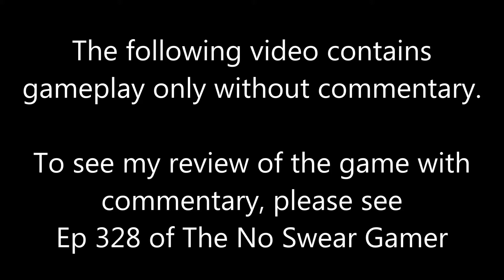Jr Pac-Man Atari 2600 Gameplay (All 7 Mazes, Single Ghost Mode) The No Swear Gamer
This is just the gameplay without commentary for Junior PacMan on the Atari 2600